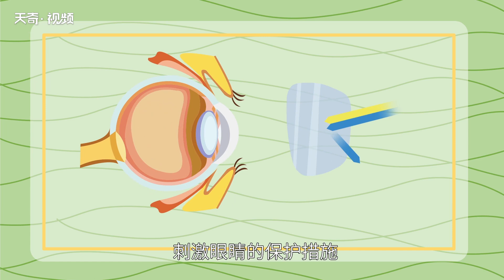防藍光什么意思 鋼化膜防藍光是什么意思